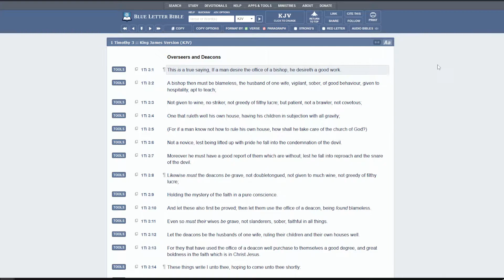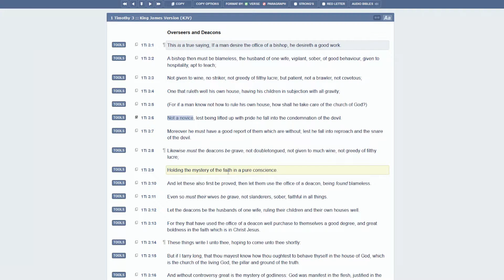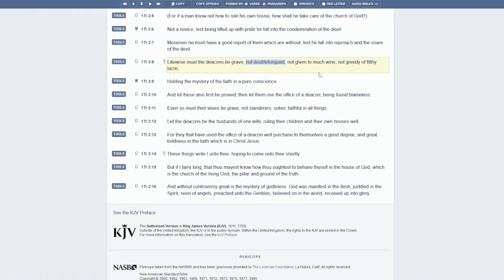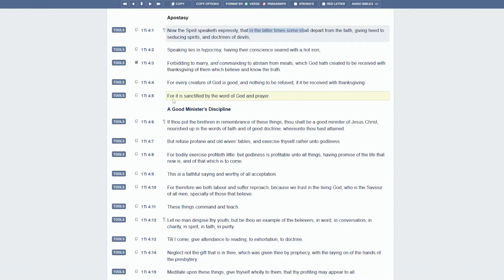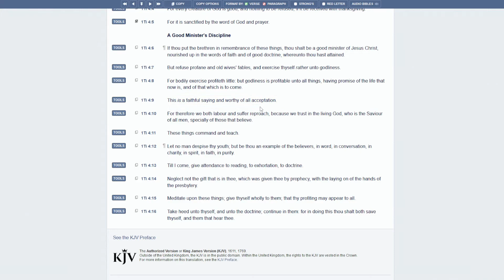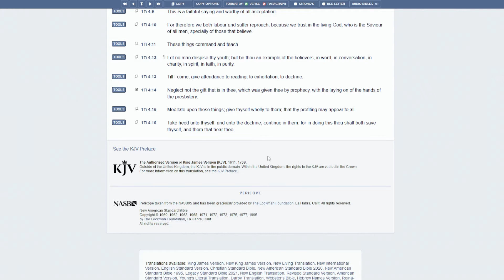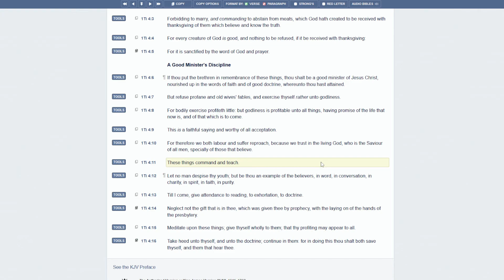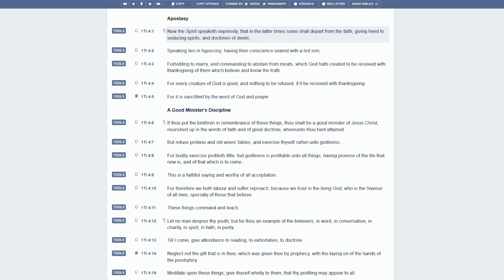THE BIBLE EXPLAINED! EP. 06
1 TIMOTHY CHAPTERS 3-4
*Join as we teach through the entire New Testament, and join us for the teaching live!*